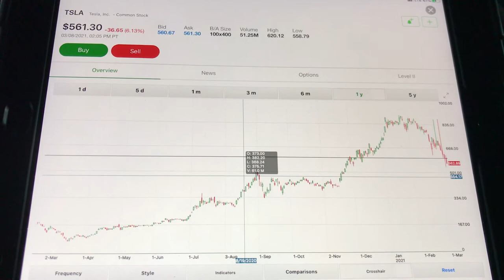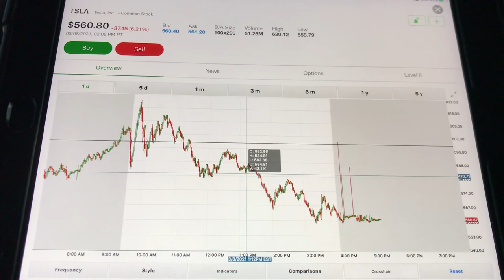Tesla TSLA Monday Analysis could hit the $400’s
Tesla TSLA Monday Analysis